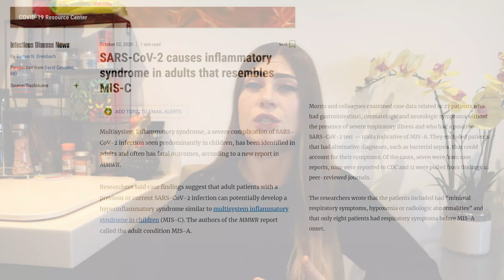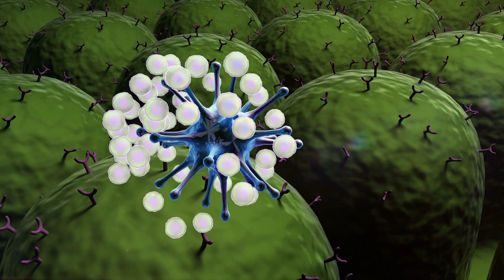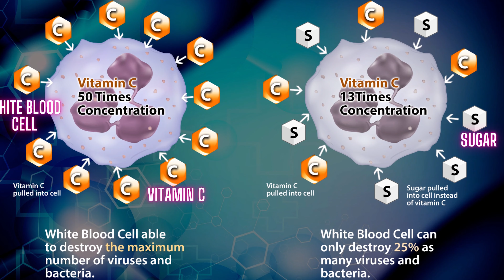I have COVID 19! Coronavirus Diet [Nutritionist Shares What Foods to Eat & What Foods to Avoid]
Coronavirus Diet explained by a Nutritionist. I just got diagnosed with Covid-19. I tested positive and it’s been a couple of days since I got my first symptoms.

I'll explain the basics of how the immune system works and how our diets affect it.
I'll share what foods to eat and what foods to avoid for someone who has been diagnosed with Covid-19 (coronavirus).

Why is your immune system important?
When you get infected, it’s a battle between the virus and your body. There’s not that much you can do to get rid of the virus directly. But a well-functioning immune system can help you to fight it off.

In this short video, I will explain what weakens your immune system, what strengthens it, what foods to eat, and what supplements to take to make sure your immune system is functioning properly, and I will even show you what I will eat during this time to help my body fight off the Coronavirus.

If you’re new to my channel, my name is Greta and I’m an online nutritionist and a health coach who supports the clean low carb keto diet. I'm the founder of Advanced Nutrition and Health.
And this time, I’m gonna share the strategies you can use to boost your immune system.

I will fast 2-3 times a week for at least 18 hours.

I will eat clean, I will eat most of my vegetables raw. I'll get 7-10 servings of veggies a day. I will eat a variety of berries, nuts, and seeds, eat organic meat, and get 2 smoothies a day.

What supplements will I take:

Collagen powder:
Multi-Collagen powder (UK)
Multi-Collagen powder (US)

Vitamin D3 liquid drops:

Lion's mane medicinal mushroom:

If you want a better explanation about what is a healthy Keto Diet, check out my Keto for Beginners Video:

If you often feel stressed and don’t know how to manage your stress, you can check out my video explaining the 7 best stress management techniques:

simply click on the link below and follow the instructions, it takes just a second:

References:
SARS-CoV-2 causes inflammatory syndrome in adults that resembles MIS-C

Turning Down Glucose Metabolism in Cells Slows Influenza Infection